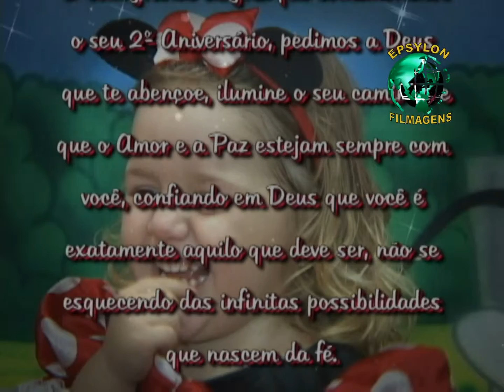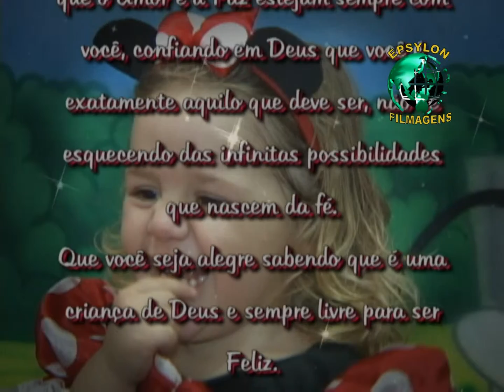Melhores Momentos - Anna Júlia